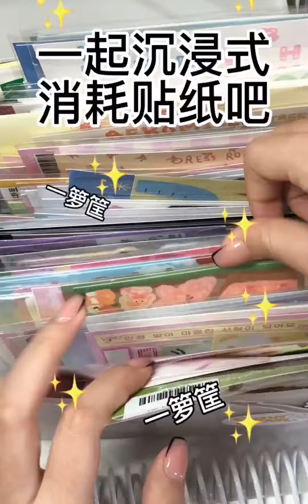沉浸式瞎贴日记｜别看洗地毯了 来解压吧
一起做手工吧！,手帐,手工,治愈,生活记录,放松,手帐排版,手帐拼贴